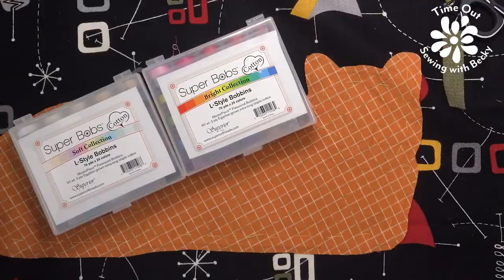Time Out — Sewing with Becky — Pet Pillow, Part 2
Your pet pattern is ready (right?) and traced onto your applique fabric. This week I'll share some tips to help you applique your pet to the block.